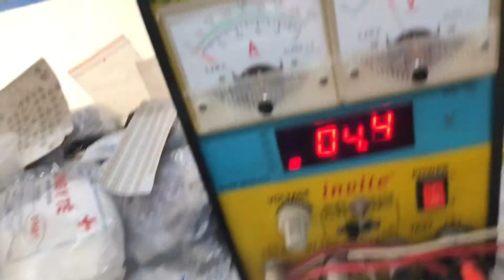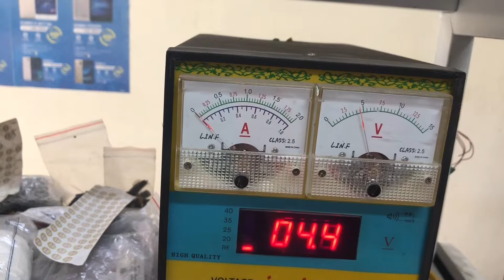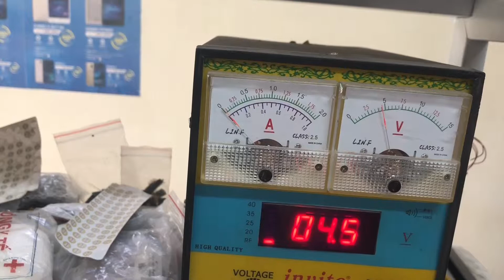Sữa lỗi Iphone 6 sạc không vào pin chỉ nóng máy-P1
Điện thoại đang dùng rất nóng, hết pin sập nguồn cắm sạc vào không lên đc chỉ thấy nóng máy!
Kẹp nguồn vào thôi đã thấy tiêu thụ dòng rất cao rồi...
Lỗi này do hỏng IC wifi dẫn đến ăn nguồn pin cứ thế sụt sạc cũng thể lại với độ ăn điện của IC wifi
Để khắc phục thì ta phải xử lý thay IC wifi khác

*Chuyên sửa chữa:
+Cung cấp linh kiện, phụ kiện tất cả các dòng điện thoại di động: Iphone, Samsung, Huawei, Xiaomi, Oppo, Vivo, Sony, LG.
Đc: Di động B-Z Số 38 phố Bà Triệu- Hà Đông-Hà Nội
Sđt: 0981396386